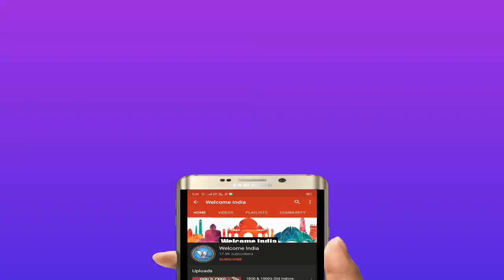Old Madhya Pradesh or Old Rare Photos of Madhya Pradesh || Welcome India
Old Madhya Pradesh or Old Rare Photos of Madhya Pradesh:

Madhya Pradesh a state in India. In this video we see 1800s and 1900s Madhya Pradesh, History in Madhya Pradesh and British time Madhya Pradesh.